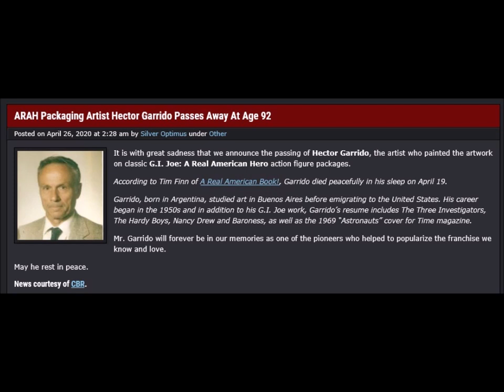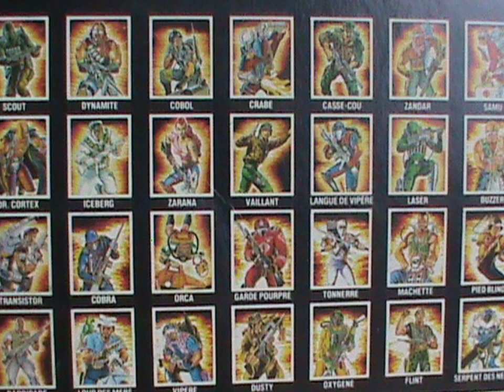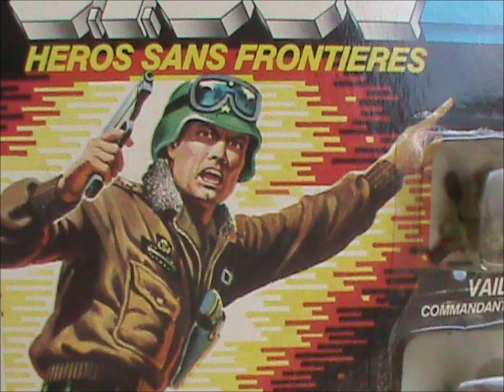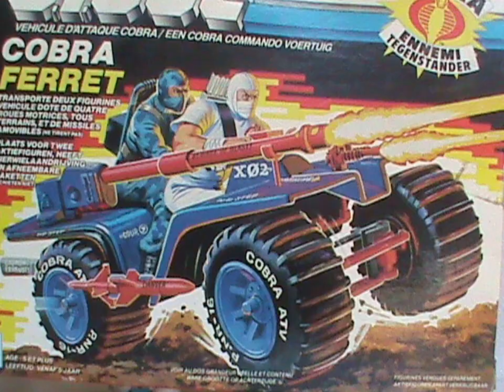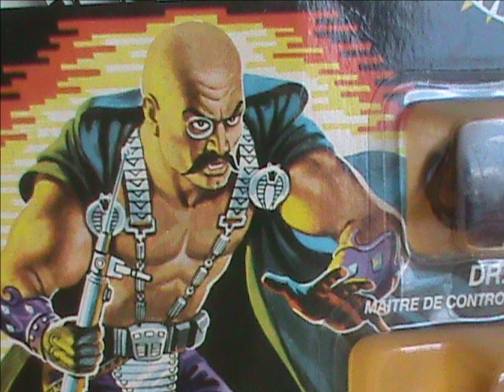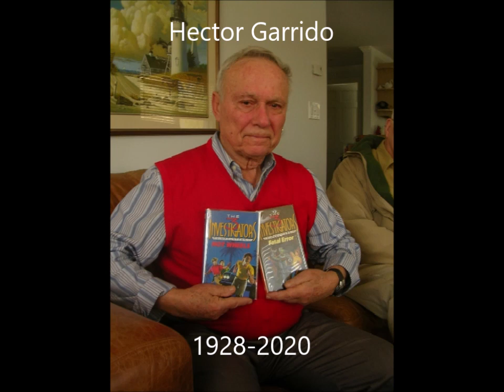Hector Garrido Tribute (Toy Art Talk)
RIP Hector Garrido